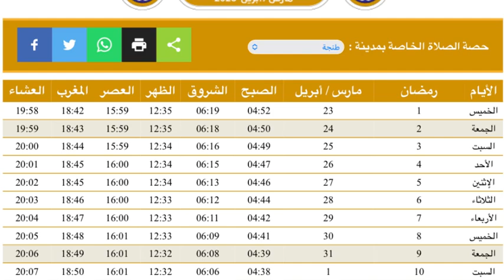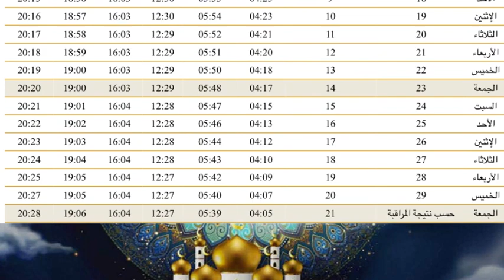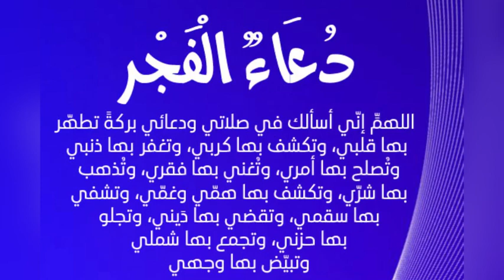🌛✨🌖 حصة أوقات الصلاة لشهر رمضان 1444//الموافق لشهر أبريل 2023 بمدينة طنجة المغرب 🇲🇦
امساكية رمضان في المغرب
,امساكية شهر رمضان 1444 طنجة
إمساكية رمضان 2023 بمدينة طنجة
رمضان 2023 بالمغرب
امساكية رمضان 2023
توقيت الصلاة لشهر رمضان بمدينة طنجة ,
رمضان 2023 بطنجة
إمساكية رمضان  1444 بطنجة
امساكية رمضان 2023,رمضان 2023 بالمغرب
رمضان كريم,امساكية في رمضان,أمساكية رمضان,الرباط,أمساكية رمضان 2023 في طنجة
امساك في رمضان
 امساكيه شهر رمضان 2023 في طنجة
إمساكية شهر رمضان 1444 بطنجة
,مواقيت الصلاة لشهر مارس/ابريل 2023 لمدينة طنجة وماجوارها
توقيت الصلاة بطنجة شهر رمضان 2023

اوقات الصلاة في طنجة لشهر رمضان 2023
امساكيه شهر رمضان 2023 بمدينة الرباط
امساكية رمضان 2023 بالمغرب
امساكية رمضان 2023 الرباط وسلا
توقيت الصلاة لشهر رمضان 2023 في طنجة
,رمضان 2023 في طنجةً
رمضان 2023 في المغرب
,اول ايام رمضان 2023 في المغرب
موعد رمضان 2023 في كل الدول الإسلامية
موعد رمضان 2023 في السعودية
موعد اول ايام رمضان باريس 2023
موعد شهر رمضان 2023 في مصر
امساكية رمضان 2023 الرباط
اول ايام شهر رمضان 2023 تونس
اول شهر رمضان 2023 مصر
موعد رمضان 2023 في مصر,
مواعيد شهر رمضان 2023 بالجزائر
موعد اول ايام شهر رمضان 2023 بليبيا
موعد شهر رمضان 2023 بلجيكا